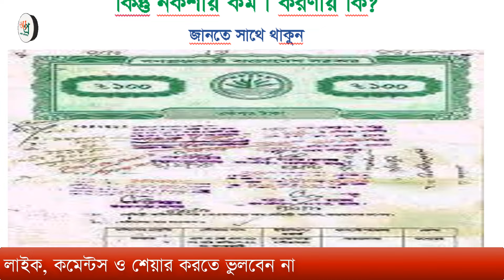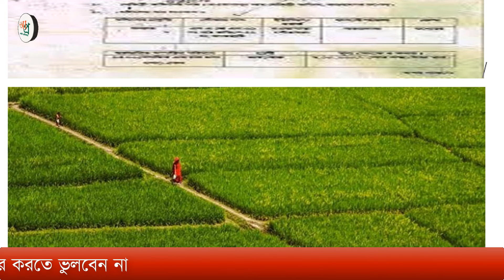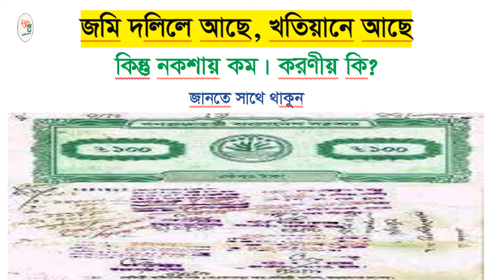জমি দলিলে আছে | জমি খতিয়ানে আছে | কিন্তু নকশায় বা মৌজা ম্যাপে জমি কম | দলিল খতিয়ানে জমি বেশী | bd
☑️ জমি দলিলে আছে, জমি খতিয়ানে আছে, কিন্তু নকশায় বা মৌজা ম্যাপে জমি কম, কিন্তু দলিল খতিয়ানে জমি বেশী, ম্যাপের শক্তি বেশি না দলিল, খতিয়ানের, নকশাতে জমি কম,  নকশা সংশোধন,  ম্যাপ সংশোধন,  মৌজা নকশা ঠিক করার উপায়, রেকর্ড সংশোধন পদ্ধতি,  জমির খতিয়ান,  জমির রেকর্ড সংশোধন মামলা, জমির খতিয়ান সংশোধন, নকশায় জমি কম,  নকশায় জমি কম থাকলে, দলিলে জমি কম থাকলে,  রেকর্ডিয় খতিয়ান কত প্রকার,
জমির দলিল আছে রেকর্ড নেই, জমির দলিল আছে দখল নাই, জমি আছে দলিল নাই, নকশায় জমি কম থাকলে

🏢 আইনি সেবা পেতে যোগাযোগ করুন:
✅ মোঃ রাশেদ উজ্জামান।
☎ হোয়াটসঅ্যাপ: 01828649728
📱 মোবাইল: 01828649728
⚖️ ঢাকা জজকোর্ট
🏥 ঢাকা, বাংলাদেশ